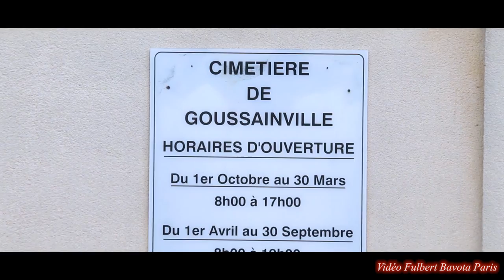LES OBSEQUES DE MAMAN LAMI JULIETTE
A GOUSSAINVILLE LE 12 NOVEMBRE 2020